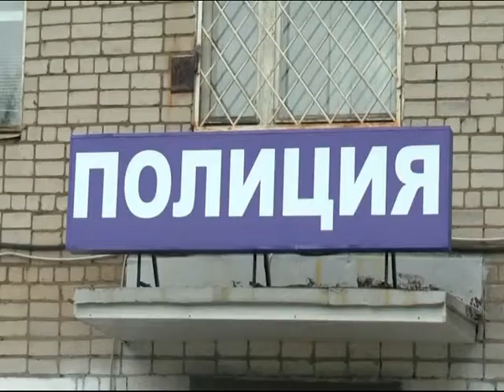Двое рецидивистов залезли в дом к жительнице Рыбинского района